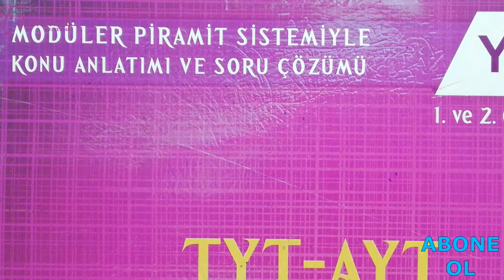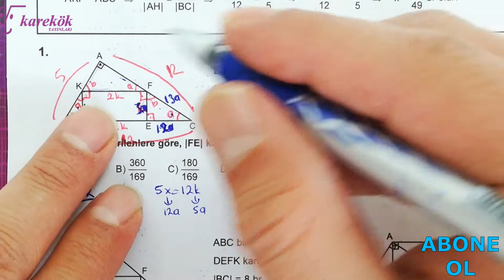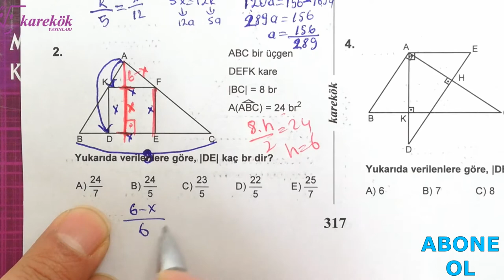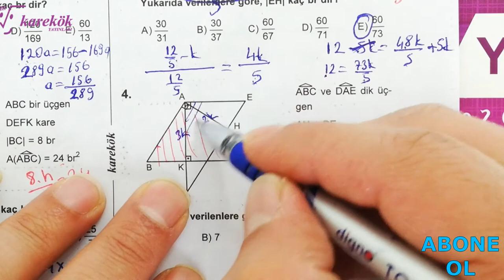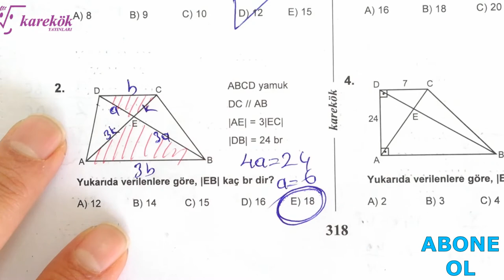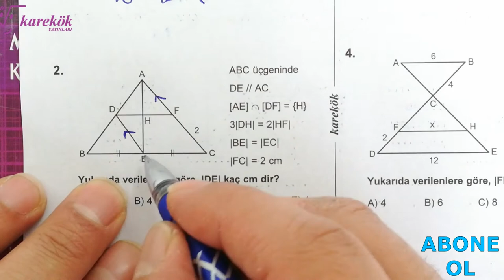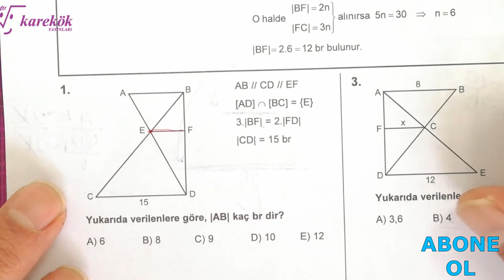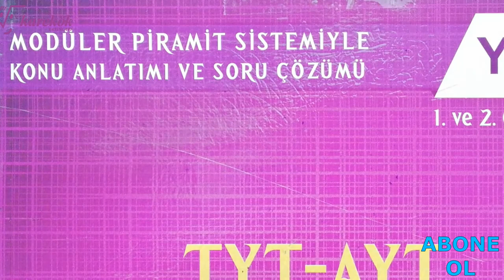BENZERLİK 16.17.18.19. KÖŞETAŞLARI || MPS SORU BANKASI || KAREKÖK YAYINLARI || 10. BÖLÜM